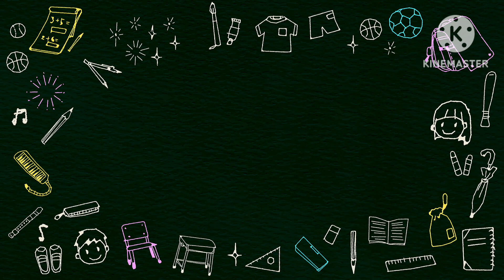Origami bentuk sekolah